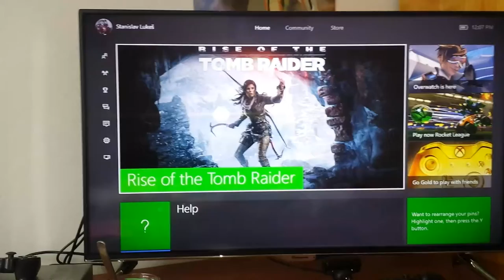Rise of the Tomb Raider - ukázka grafiky na X1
omlouvám se že je to jen chodička , ale s jednou rukou se špatně hraje a tou druhou se natáčí, škoda že jsem vám neukázal více.